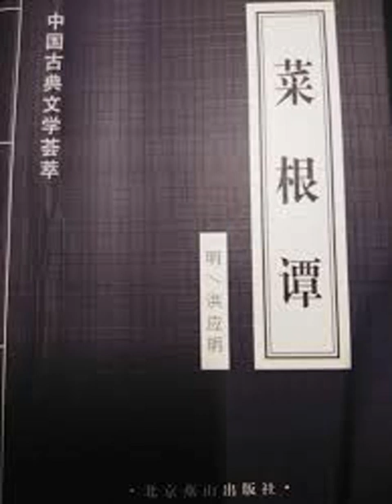042. 《菜根譚》--釋誦.mp4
042. 《菜根譚》--釋誦.mp4